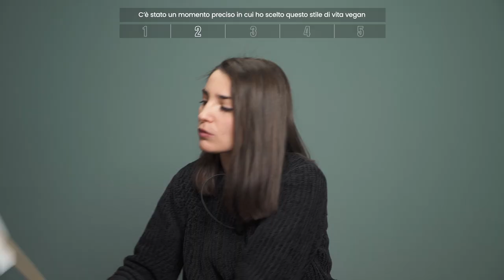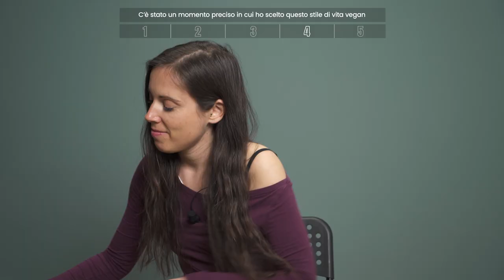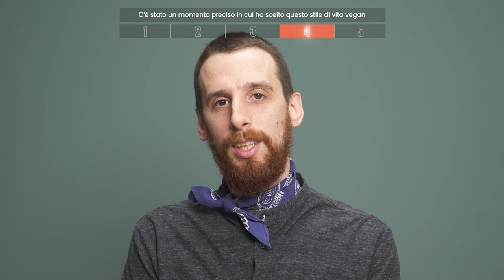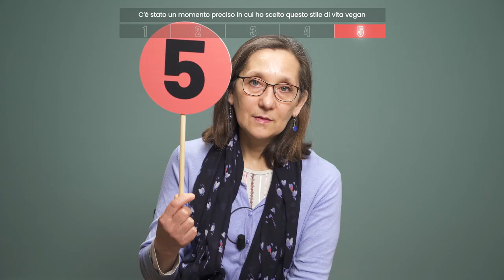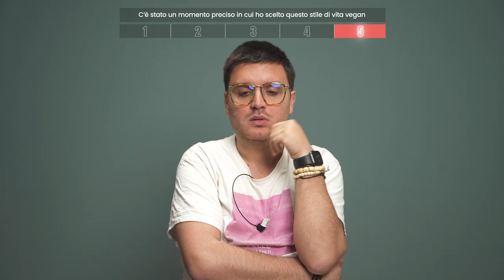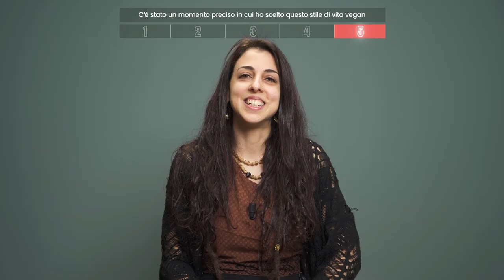44 persone ci raccontano come sono diventate VEGANE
Abbiamo chiesto a 44 persone di raccontarci come sono diventate vegane.
C'è chi ha deciso di diventare vegan dall'oggi al domani — svuotando frigorifero e dispensa — chi invece lo è diventato dopo un lungo percorso graduale. C'è chi non è riuscito più a toccare alimenti di origine animale dopo aver visto un'inchiesta in un allevamento intensivo, oppure chi ha provato questa alimentazione per curiosità e poi non ha più cambiato.

Che cos'è "Persone Vegane?"
Abbiamo intervistato 44 persone che hanno fatto questa scelta, proponendogli 22 affermazioni diverse e per ognuna delle quali abbiamo chiesto: "quanto sei d'accordo da 1 a 5?".

Le votazioni e le risposte che sono arrivate sono curiose e inaspettate — alcune hanno stupito anche noi.

Quello che viene fuori è la complessità e la diversità di chi ha fatto questa scelta. Ognuno ha una storia e un background diverso, ma soprattutto idee e motivazioni uniche. Con queste interviste vogliamo mostrare come il mondo delle "persone vegane" sia vario e ricco di sfumature,  anche per rompere quell'immagine caricaturale e stereotipata che arriva dai media e dal sentire comune.

00:00 - Intro
00:11 - Votazioni 1
00:32 - Votazioni 2
01:14 - Votazioni 3
01:33 - Votazioni 4
04:02 - Votazioni 5

Le persone vegane:
Nicola Bernardi, Martina Dirce Carcano, Anna Negrisoli, Tadzio Pederzolli, Leonardo Caffo.